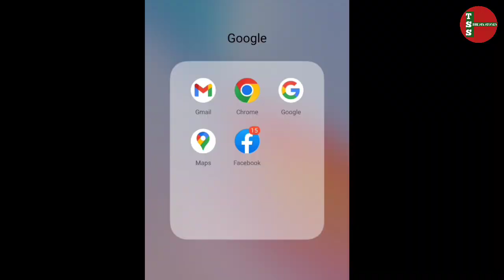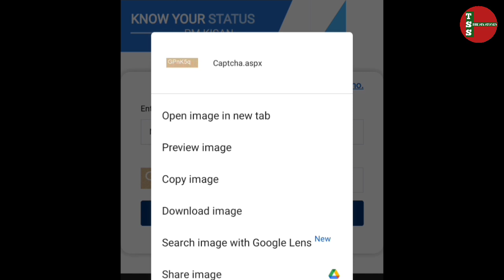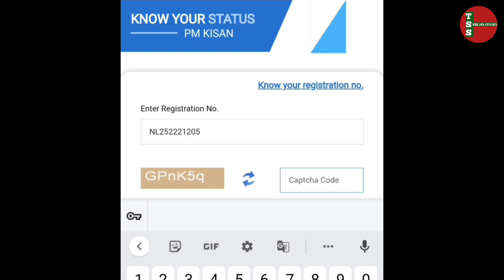Pm-kisan status / Pm-kisan status check problem solve in Nagamese.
TEMJEN.

Videos.